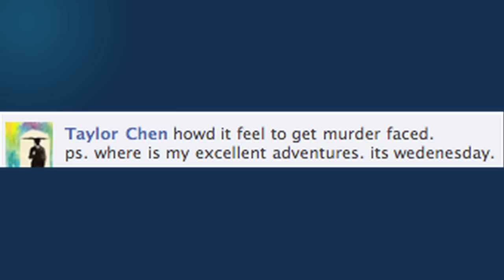Cross Counter Q&A: Clakey D on Getting MURDERFACE'D and More!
938 Views - Mar 19, 2024

This week's Cross Counter Q&A with special guest Clakey D! He discusses getting MURDERFACE'D by Tokido at SCR, as well as thoughts on AE Ibuki and... how'd he get his name?

FREE SSF4 STRATEGY GUIDE:
You can also connect with other serious SSF4 players and post blogs, videos and more.